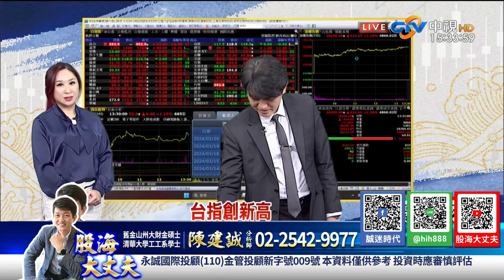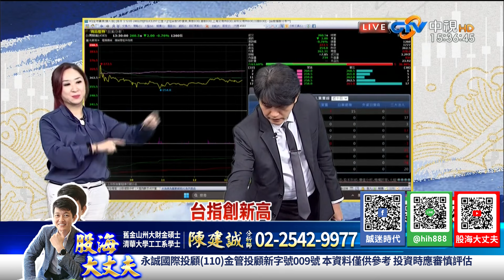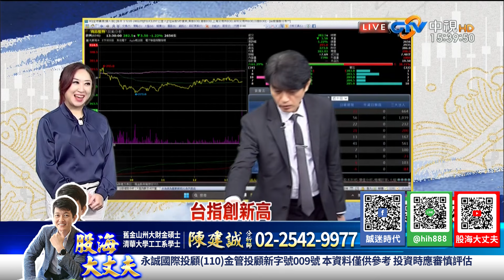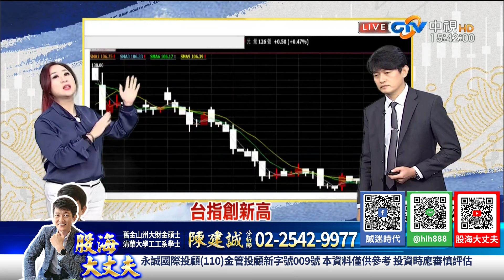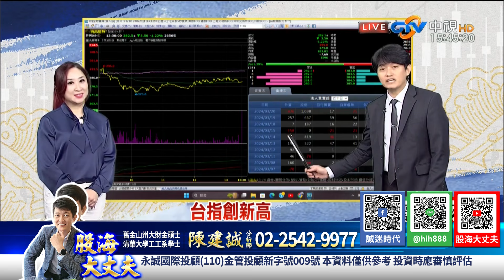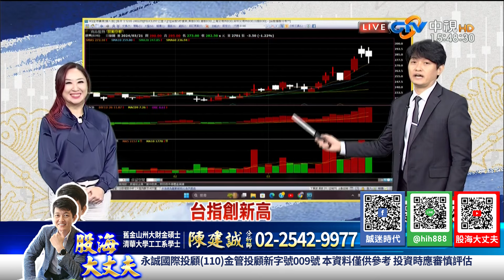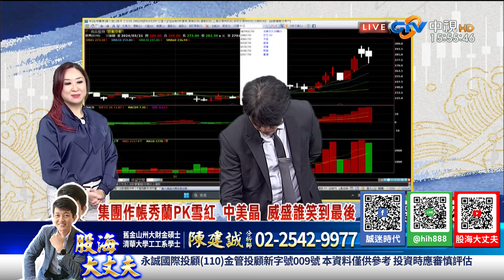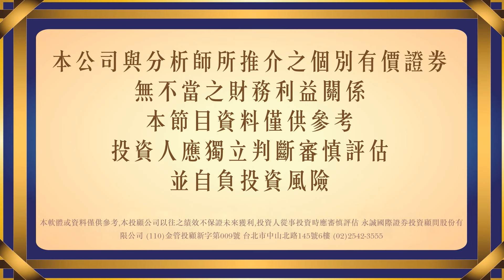台指創新高 集團作帳秀蘭PK雪紅 中美晶 威盛誰笑到最後｜20240321｜陳建誠 分析師｜股海大丈夫｜中視